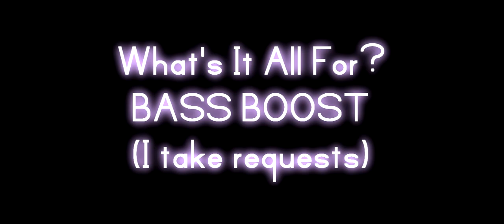Bazaar Royale - What's It All For? [BASS BOOSTED]